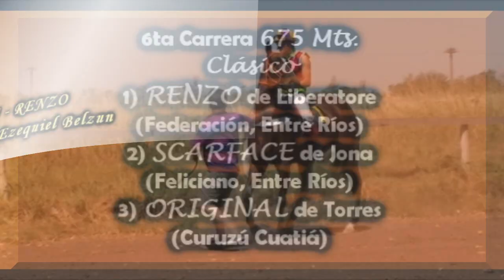ORIGINAL - Clásico, J. C. Dr. Fernando IrastorzaC. Cuatiá, Ctes. 10.12.17